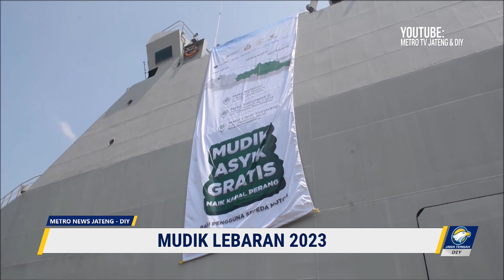Antusias Para Pemudik Dengan Moda Transpotasi